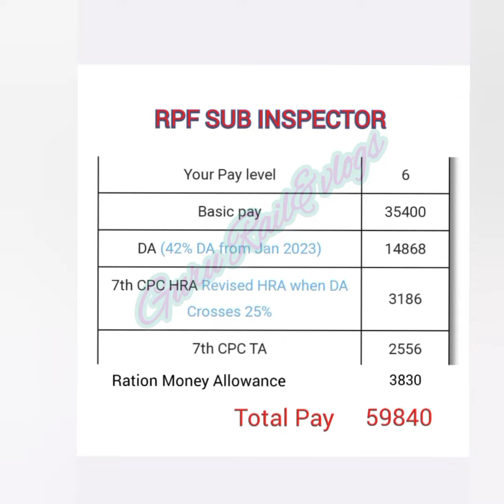RPF//SUB-INSPECTOR//salary slip//वेतन जानकर हैरान हो जाओगे//INDIAN RAILWAYS